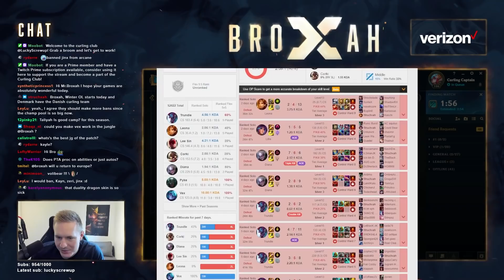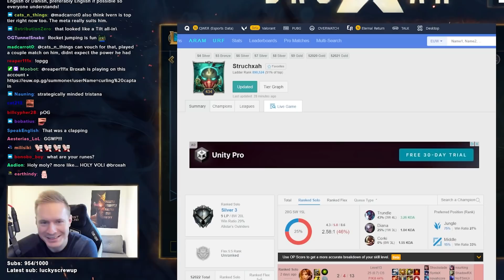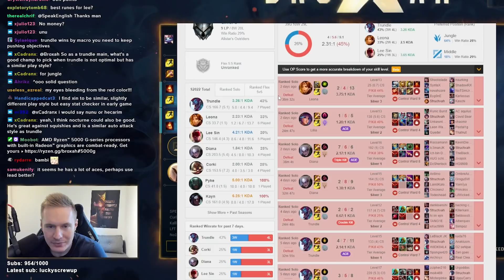Broxah reacts to a 29% Win Rate Jungler and helps him improve...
I do an OP.GG review of a silver 3 jungler that wants to know how to improve at League of Legends. Oh, and I also become a monster on Volibear! :D